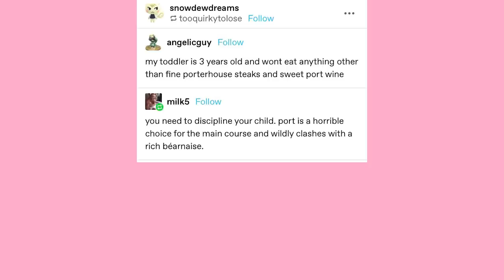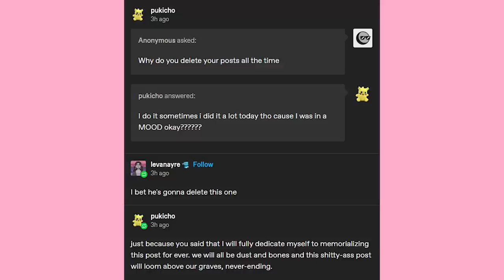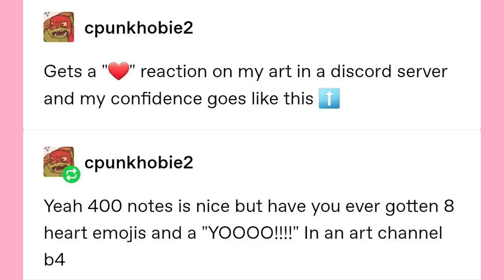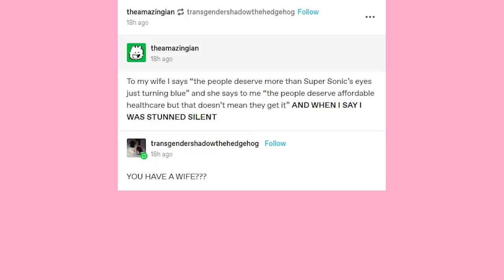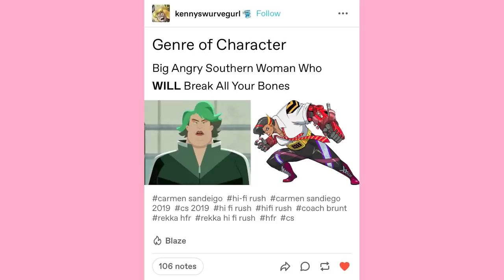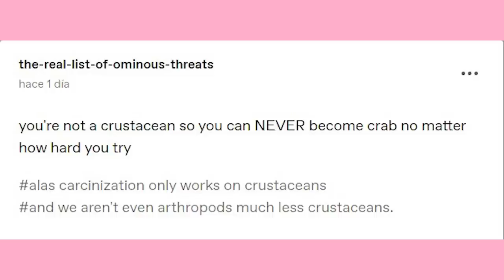Become Crab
EDITOR- Andy

Got Stuff You'd like to Send? Send it to:
P.M. Seymour